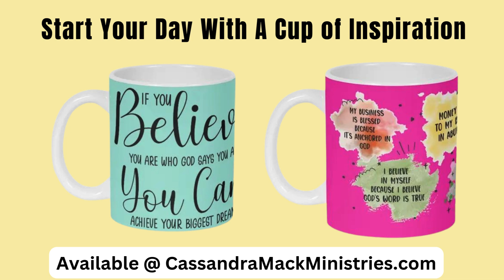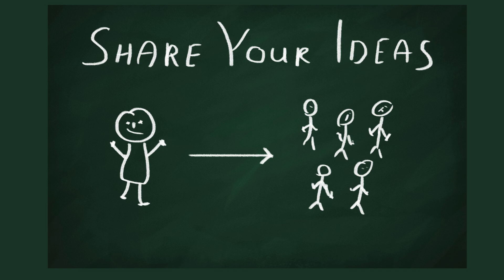You're Invited To My Winners 🏆Circle Zoom Meeting Today 11/4/2024 at 12pm EST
🎟️ Get Your Tickets at Eventbrite for my VISION BOARD WORKSHOP on Saturday, Nov 23, 2024

❤️Whenever You're Ready ...HERE ARE 7 WAYS THAT I CAN HELP YOU❤️

1,) 📞 Book a One-To-One PRIVATE STRATEGY SESSION with me to overcome an obstacle or achieve a significant goal with greater clarity & skill

2.) ⭐ Join The WINNERS CIRCLE By Becoming A Member of My Channel at (The Winners Circle Tier)

3.) ⭐ Join The WEDNESDAY WELLNESS CLUB, By Becoming A Member of My Channel at (The Wellness Club Tier)

4.)📖 Pick up one or more of my personal-development and spiritual-growth books to help you get the breakthrough and revelation you need to achieve greater self-mastery and personal-dominion over your life.

5.) 🎶 Uplift your mind and mood with my inspirational music that combines Bible scripture with soothing melodies.

6.) 👕 ☕️Start Your Day Mentally Ready To Win With My INSPIRED MIND MERCH

7.)⛪️ ☎️ 🙏🏾Come To Church By Phone With Cassandra Mack Ministries On Sundays

● DO YOU WANT TO SUPPORT THIS MINISTRY BY GIVING A DONATION? ●
⇢ You Can Give Directly  Here On YouTube With A SUPERTHANKS here on Any of My YouTube Videos

● MY BOOKS ●
⇢ RISE ABOVE THE HATERS JOURNAL
⇢ SPEAKING LIFE INTO YOUR I AM
⇢ THE SOUL FAST WORKBOOK
⇢ BECAUSE YOU’RE WORTH IT SELF-LOVE JOURNAL & WORKBOOK
⇢ SIMPLE PRAYERS TO PRAY WHEN YOU DON'T KNOW WHAT TO SAY
⇢ SIMPLE PRAYERS TO SUPPORT YOUR MENTAL HEALTH
⇢ SIMPLE PRAYERS FOR FINANCIAL WISDOM, INCREASE & OVERFLOW
⇢ UNLEASH YOUR UNSTOPPABLE
⇢ SELF-CARE COLORING BOOK FOR GROWN-UPS
⇢ MASTER YOUR MIND, MOOD, & ATTITUDE IN THE WORKPLACE
⇢ DONT LET A BREAK-UP BREAK YOU DOWN